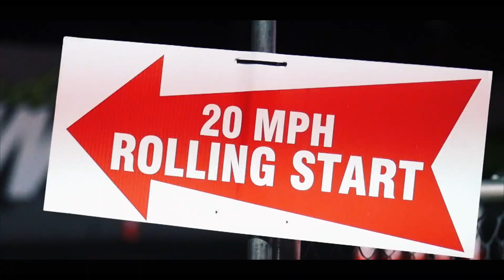Street Racing Made Safe Orlando Speed World Dragway || 2017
STREET RACING MADE SAFE IS A NON-PROFIT ORGANIZATION THAT PROVIDES A SAFE AND LEGAL ALTERNATIVE TO ILLEGAL STREET RACING. Street Racing Made Safe offers the only solution to illegal street racing through education and simulation. At the events they simulate every option of street racing in a controlled environment. SRMS controls everything and give standards to that which street racing has never had. At SRMS events you have the option to do DIG racing and Roll Racing with different MPH options.

Can I film a cool video with your car?